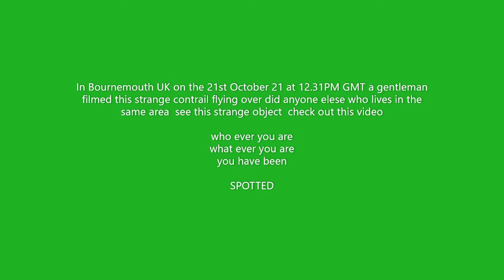Bournemouth UK strange object in the sky